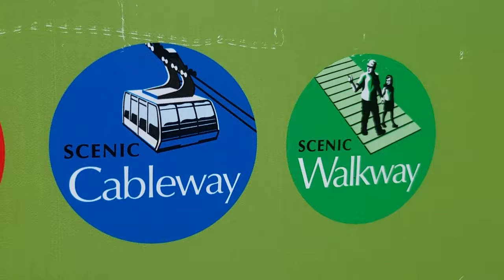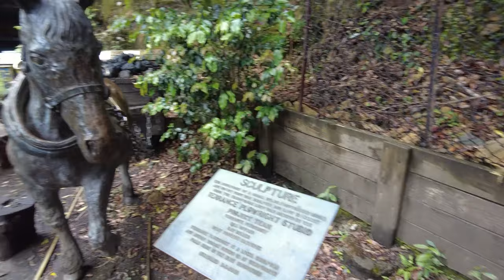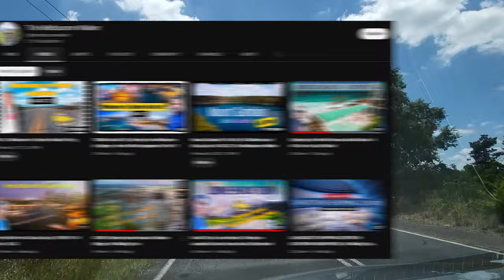3 Aurtein, 3 Kahaniyaan @ The Blue Mountains | 4K | VLOG | SYDNEY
The Blue Mountains are a mountainous region and a mountain range located in New South Wales, Australia. The region is considered to be part of the western outskirts of the Greater Sydney Region, The region borders on Sydney's main metropolitan area, its foothills starting about 50 kilometres (31 mi) west of centre of the state capital, close to Penrith on the outskirts of Greater Sydney region.
The Blue Mountains are a popular destination for rock climbers, mountain bikers and hikers as well as canyoning and other adventure sports. These sports are well catered for by guiding companies and equipment stores located mainly in Katoomba.

The Three Sisters near Katoomba, New South Wales is one of Australia's most-photographed landmarks. The Giant Stairway walking track runs down a cliff into the Jamison Valley, near the Three Sisters, providing access to nature walks through the valley.

Hope you enjoy the Blue Mountains Tour :)